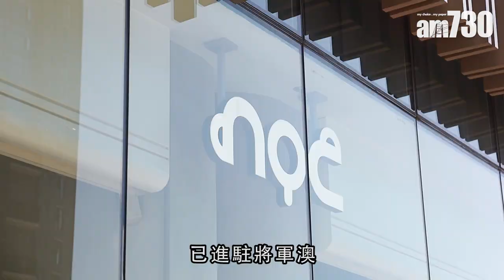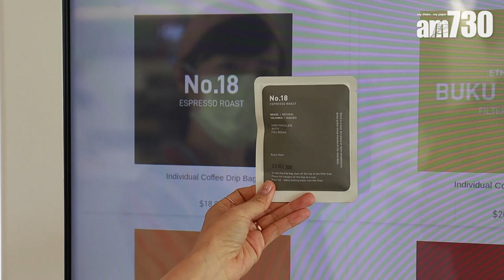打卡新場4千呎NOC 烘焙工房＋環保＋人性化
新界區都有NOC咖啡嘆喇！四千呎空間非常舒服，可以坐足一日，仲有自家烘焙工場、濾掛式咖啡自動販賣機及環保零廢棄咖啡角！

bmgproductionmusic